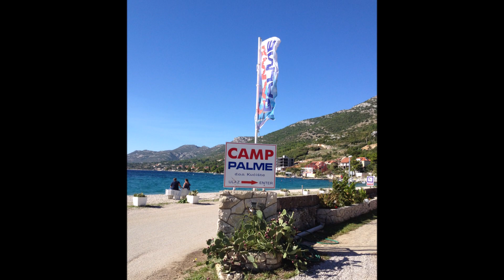Kroatien 2017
Wohnmobilreise nach Kroatien.
Unsere Reise ging über KrK nach Pakostane,dann weiter über Ploce,Pelsejak nach Stone.Dann weiter über Dubrovnik.Zurück ging es durch Bosnien - Herzegowina zu den Plitvicer Seen.
Reisen
Wohnmobil
Camping
Stellplatz
Kornaten